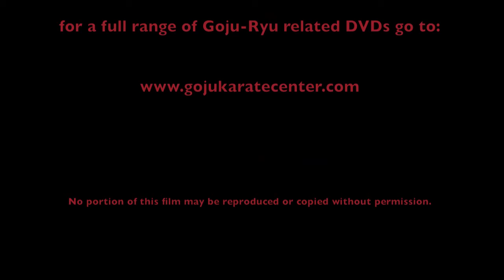Ashi Waza (Leg Techniques)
Taira Masaji Sensei, 8 dan Okinawa Goju-ryu, demonstrating "leg" techniques. This is now an instructional DVD. Filmed on location in Canada, USA, and New Zealand. The ashi waza DVD introduces ashi (leg) kakie, and numerous methods to attack, unbalance, and generally cause havoc to an opponent's legs. For DVDs featuring Taira Sensei's method go